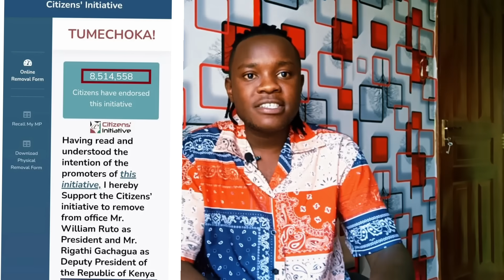Breaking News! "CAMARGOS" 1000 ATTEMPT to CRUSH Raila's SIGNATURE Server THWARTED! Wakenya Wamechoka